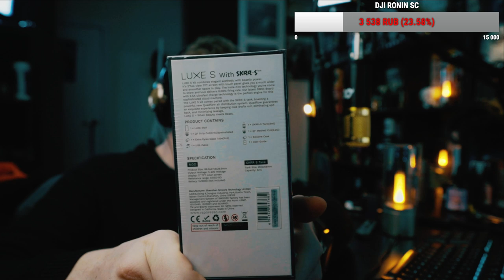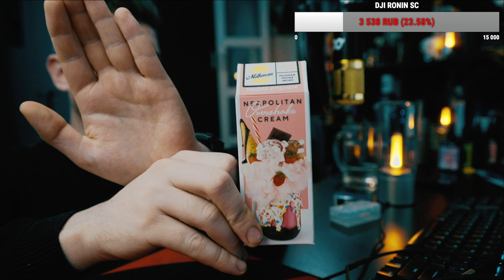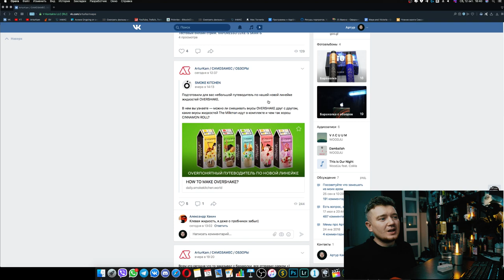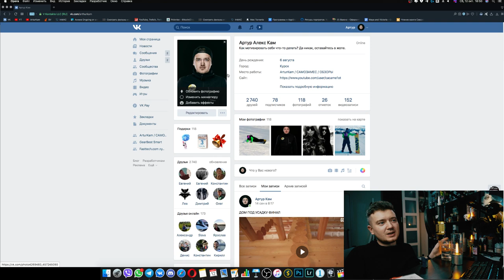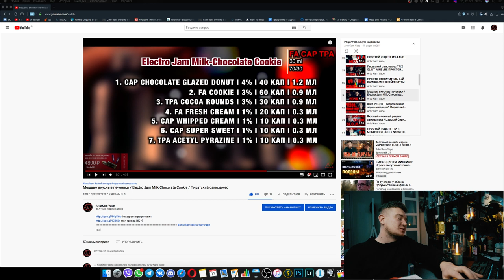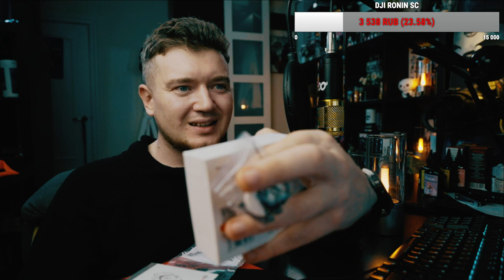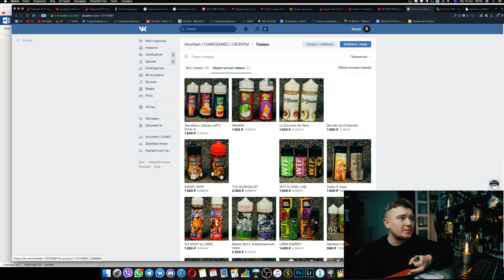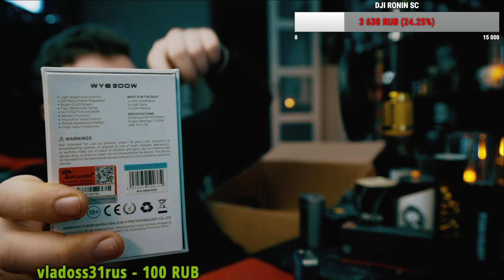VAPORESSO LUXE-S SKRR-S